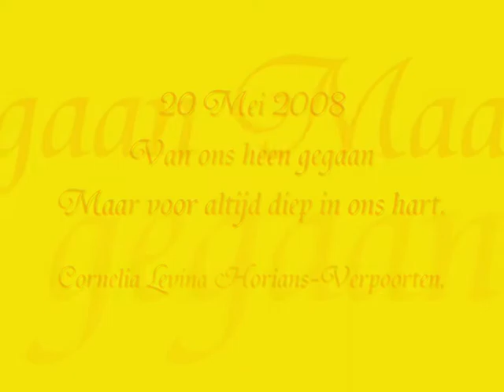Cor Horians-Verpoorten rust in vrede.